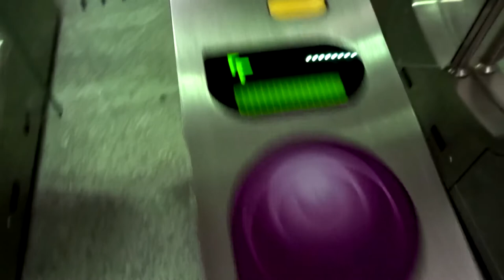ERASMUS+_Lyon | Áňa a Jíra na cestách - Paříž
Přijela mi návštěva, takže jsme s Áňou prozkoumali Paříž, ochutnali pařížské delikatesy, vylezli na Eiffelovku a zkrátka užili si víkend.

Hudba/Music:
Song: Media Right Productions Jazz In Paris
Title: Jazz In Paris
Artist: Media Right Productions
Regional: French Music
Genre: Jazz & Blues
Mood: Funky